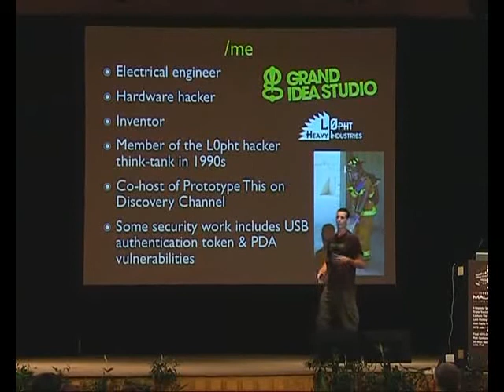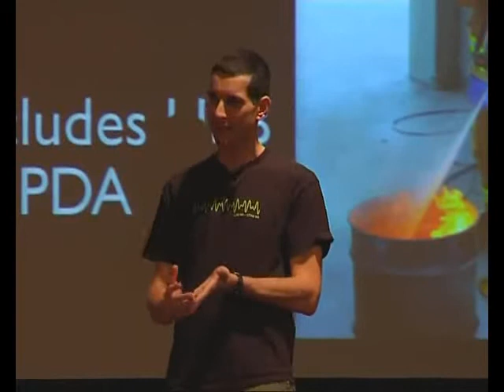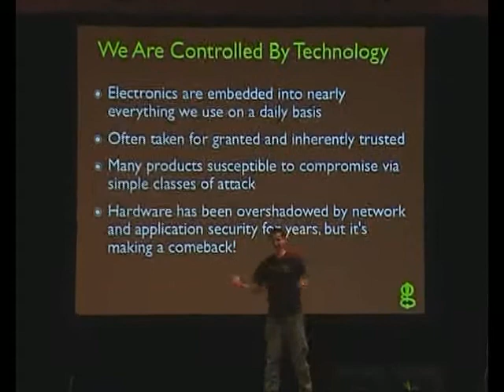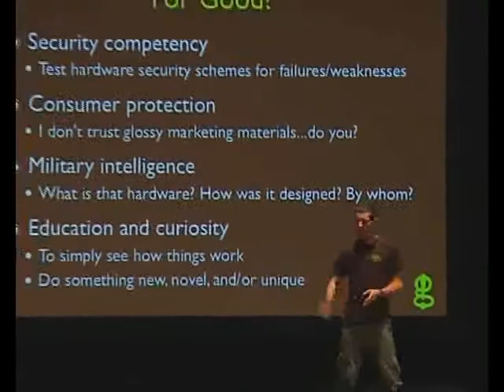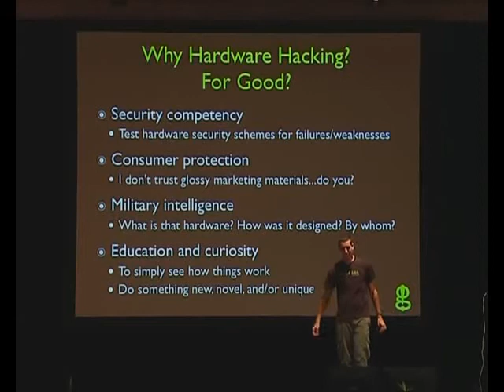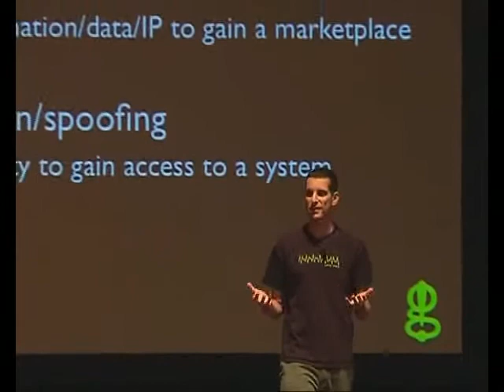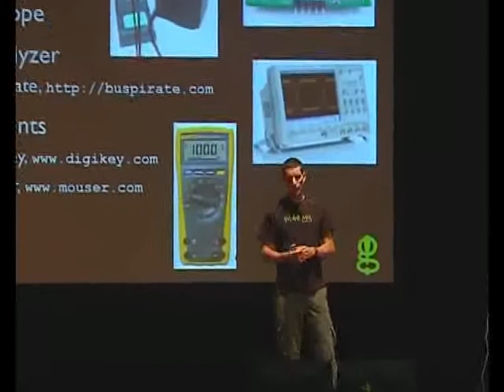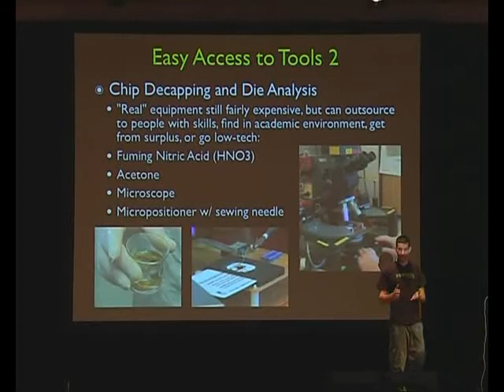Joe Grand - Hardware Is The New Software-00